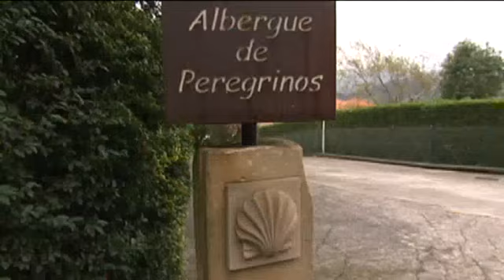Fitur 2013: ¿Cuál es tu rincón favorito de Euskadi?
Miembros del Gobierno Vasco y responsables de diversas instituciones de Euskadi nos desvelan cuál es su rincón predilecto.